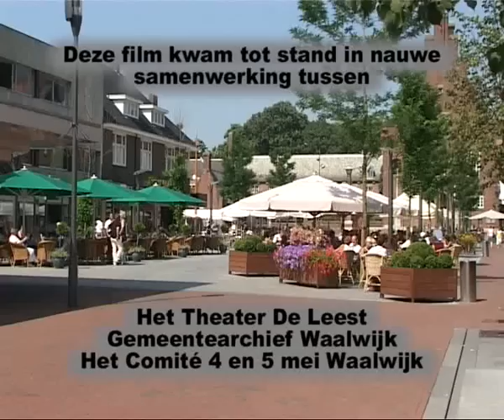Blik op waalwijk oorlog en bevrijding deel 3.avi